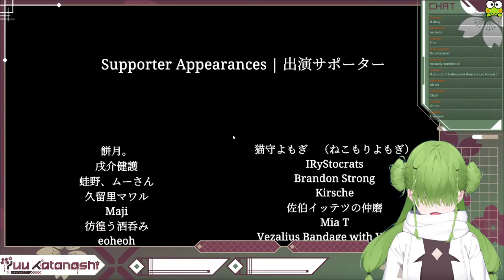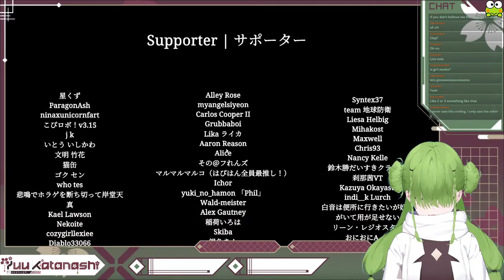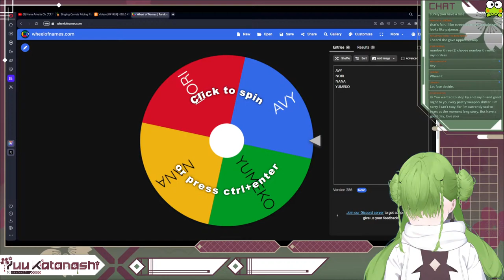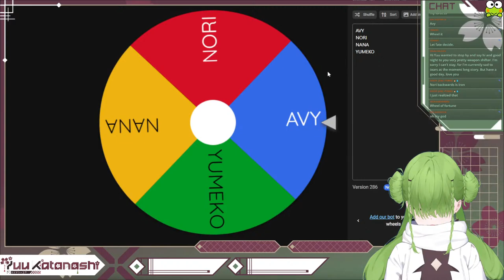【SHINKANSEN 0】 My observational skills are getting tested frfr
I am freaking blind!! We'll finish what we can!!

✿❀ RULES AND BOUNDARIES ❀✿

〙➺ Be respectful to me and each other.
〙➺ No Backseating or Spoilers.
〙➺ Stay on topic unless prompted.
〙➺ Don’t spam.
〙➺ Limit Capslock/all Caps.
〙➺ No cussing or profanity.
〙➺ Don’t be creepy.
〙➺ Avoid discussing other streamers. Likewise, do not talk about me on other streamer’s chat.

❋❋❋ Rules for SHIPPING: I don’t mind as long as the other party is okay with it as well. Do NOT sexualize anyone in the ship.

〙➺ Discord Server?? Ask about it.

✿❀ CREDIT ❀✿

✿❀ NIGHTBOT COMMAND ❀✿
〙➺ !lore
〙➺ !social
〙➺ !throne